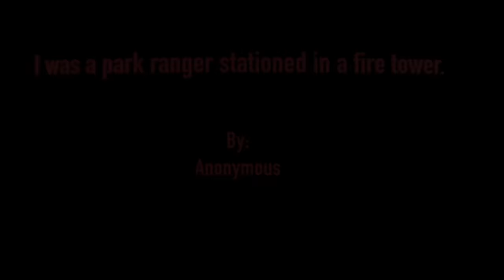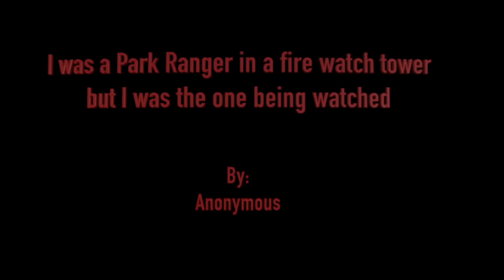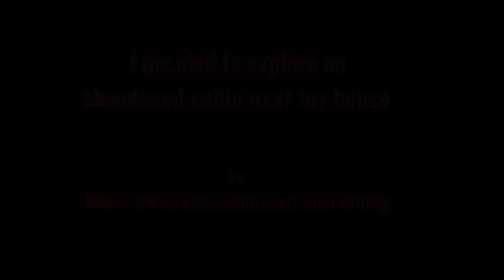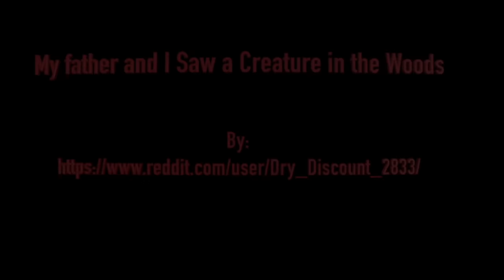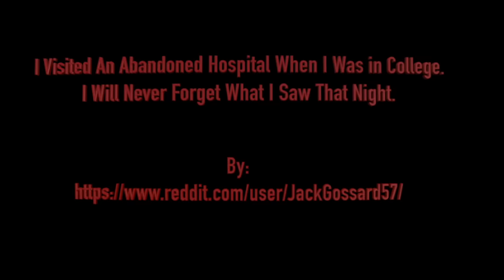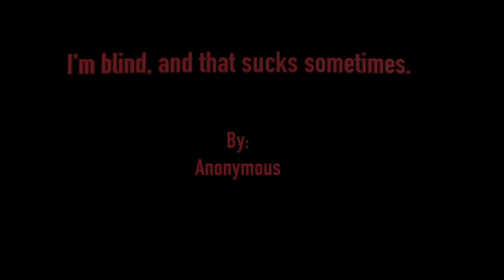Best Scary Stories of October 2023 🎃 9 Hours Of Scary Stories, Skinwalker, Park Ranger, Deep Woods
These are 35 of the Best Scary Stories of October 2023 🎃 10 Hours Of Scary Stories, Skinwalker, Park Ranger, Deep Woods.

►Jamie R
►Liam E.
►Ed H.
►Erin J.
►David A
►CJ L.
►Kate W.
►Ryan T.

Timestamps:
00:00 Into
00:00:18 Story 1
00:23:07 Story 2
00:42:56 Story 3
01:04:41 Story 4
01:21:44 Story 5
01:58:57 Story 6
02:13:09 Story 7
02:21:04 Story 8
02:27:31 Story 9
02:43:37 Story 10
03:11:04 Story 11
03:19:14 Story 12
03:22:39 Story 13
03:27:26 Story 14
03:42:33 Story 15
03:52:20 Story 16
04:08:08 Story 17
04:24:59 Story 18
04:36:56 Story 19
04:49:35 Story 20
05:02:53 Story 21
05:15:27 Story 22
05:33:50 Story 23
05:52:16 Story 24
06:11:11 Story 25
06:31:16 Story 26
06:49:11 Story 27
07:07:47 Story 28
07:25:59 Story 29
07:45:18 Story 30
08:04:07 Story 31
08:23:27 Story 32
08:42:11 Story 33
08:51:50 Story 34
09:01:44 Story 35

Thumbnail art:
►Just Creepy